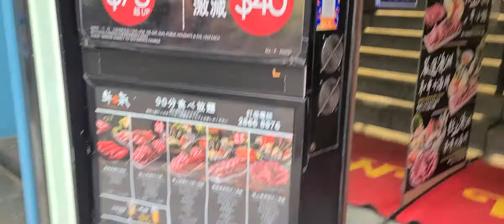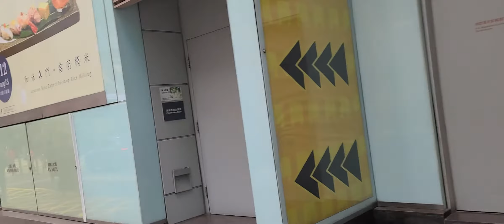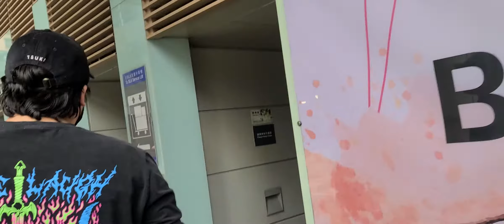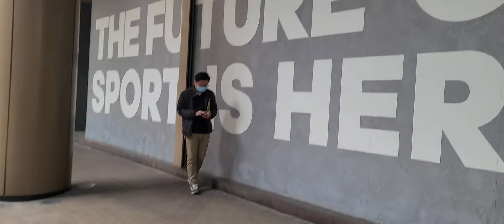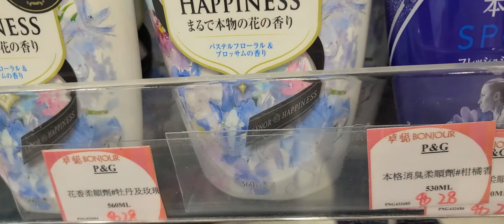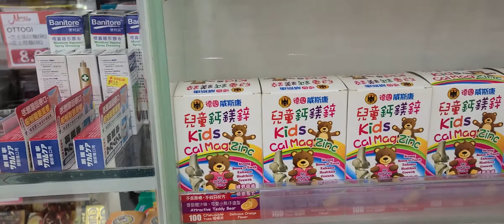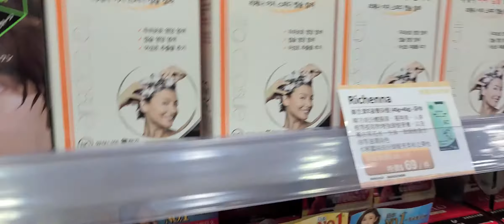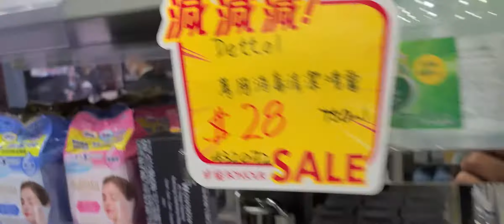Walking around mongkok